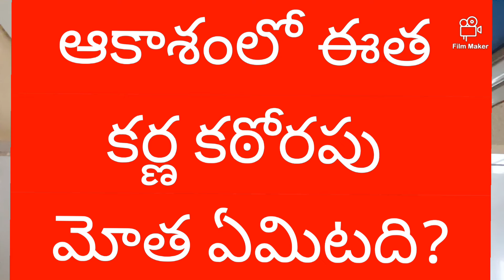🔥వామ్మో 😱 ఇన్నాళ్లు చిన్న చిన్న టిప్స్ తేలిక ఎంత🤷 డబ్బును వేస్ట్ చేశాం |New kitchen tips|best tips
# expirecleaningtips#
amazing face powderuseful tips#
needle tips#